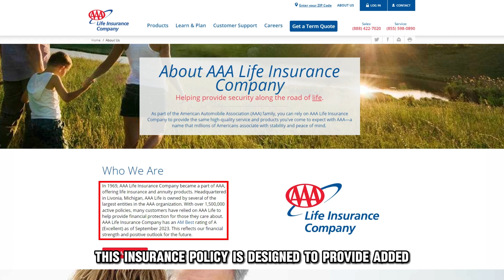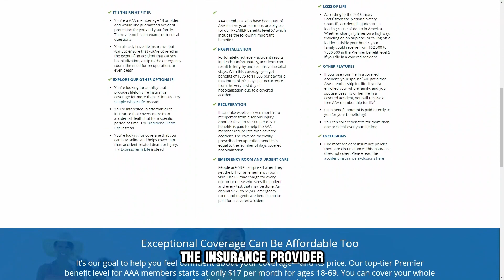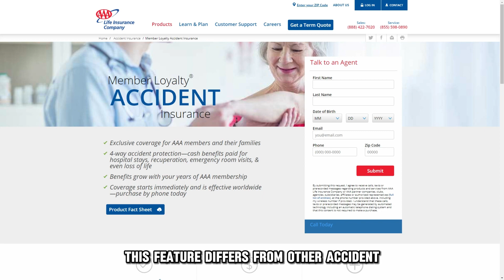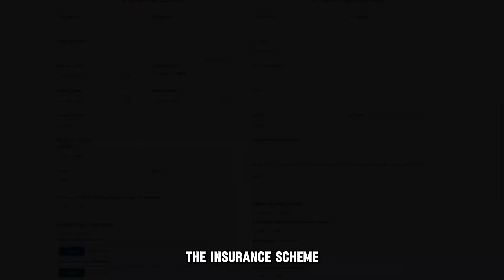AAA Member Loyalty Accident Insurance Review (Pros & Cons Of AAA Member Loyalty Accident Insurance)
AAA Member Loyalty Accident Insurance Review (Pros & Cons Of AAA Member Loyalty Accident Insurance). Welcome to my in-depth review of AAA Member Loyalty Accident Insurance.

AAA member loyalty Accident Insurance is an exclusive insurance policy offered to AAA members and their families. This insurance policy is designed to provide added financial protection in the event of an accident. The policy provides cash benefits to cover things like towing services, hospital visits, physical therapy, emergency room visits, etc.